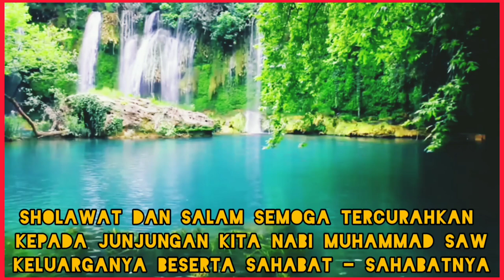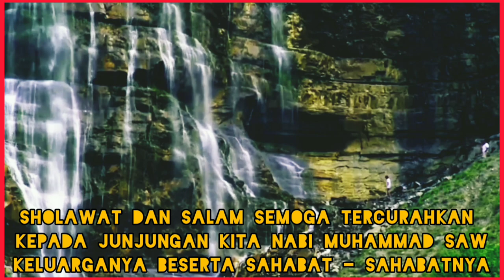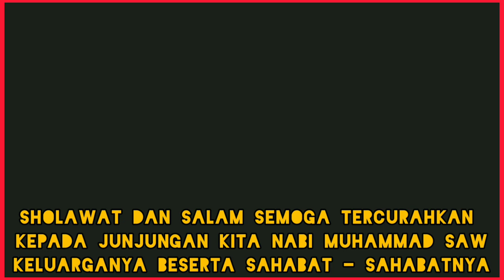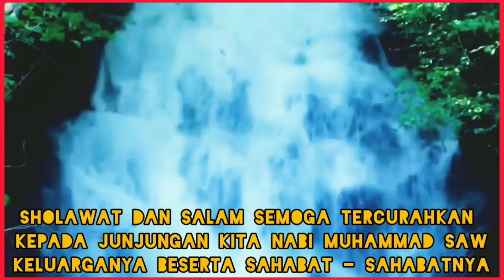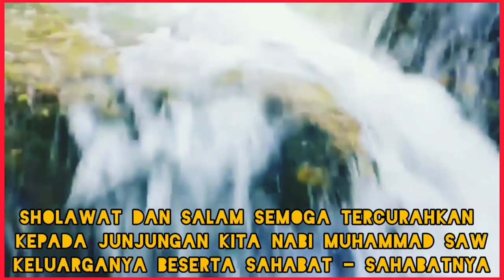SHOLAWAT#pembukarahmat# 25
Mudah - mudahan dengan bersholawat kita selalu dirahmati Allaah SWT.Dengan bersholawat kita mendapat syafaatnya.Aniin